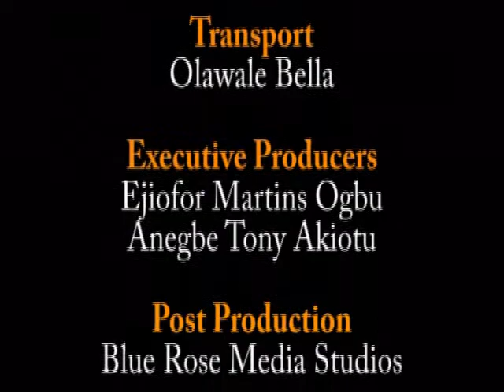Prof. Raymond Adebiyi on Nigerian Medical Students abroad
Raymond Adebiyi is a Nigerian born Professor of Immunology and Medical Microbiology at the Ross University, Commonwealth of Dominica. He shares his experience as a scholar of Nigerian extraction, making a difference in the Caribbean